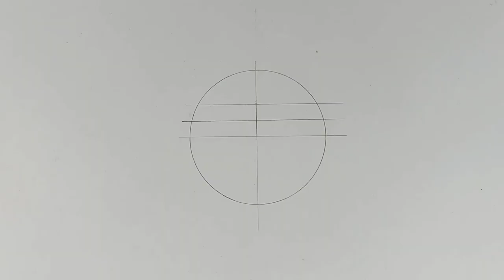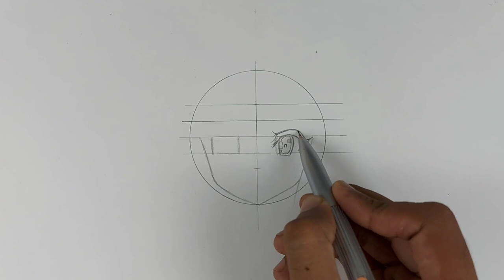How To Draw Sakurajima Mai With Ease ! | ss_art1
You can draw her with any size of circle using this technique so i really hope it'll help you!

Material used: 0.5 Milan mechanical pencil, ivory paper, mono plastic eraser and artistic eraser